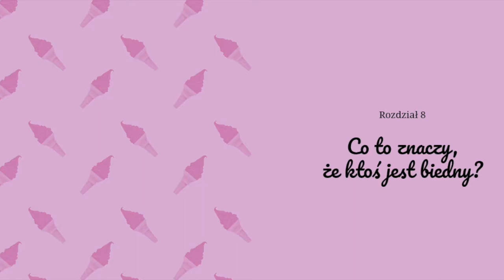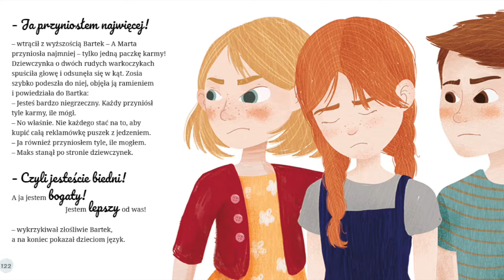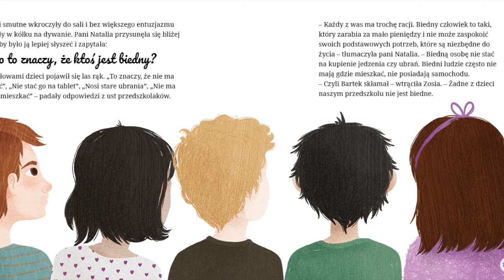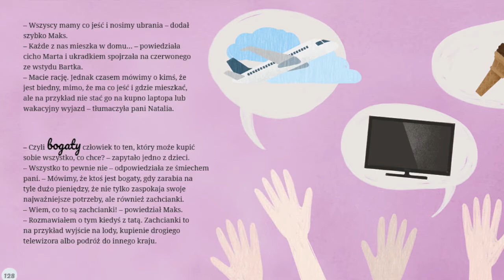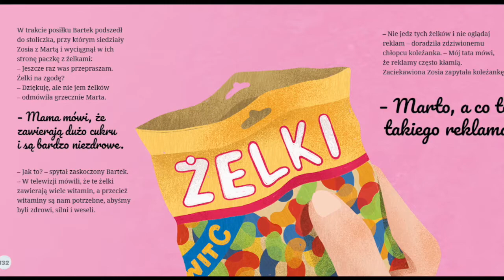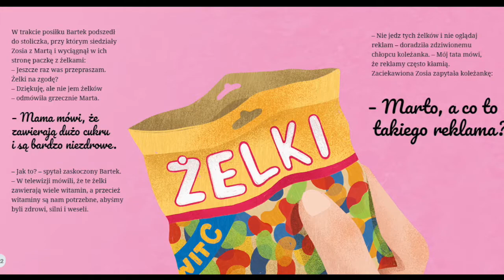ABC Ekonomii - VIII rozdział: Co to znaczy, że ktoś jest biedny?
„ABC ekonomii, czyli pierwsze kroki w świecie finansów” - Czyta Marcin Rossa, CEO MUFU Creative House, wraz z rodziną. Scenariusz do zajęć można znaleźć na blogu fundacji